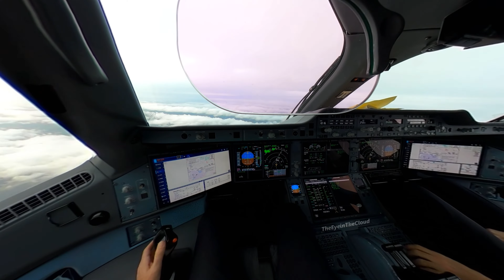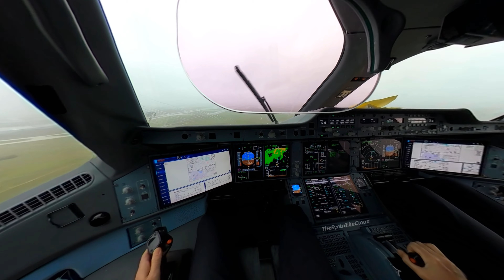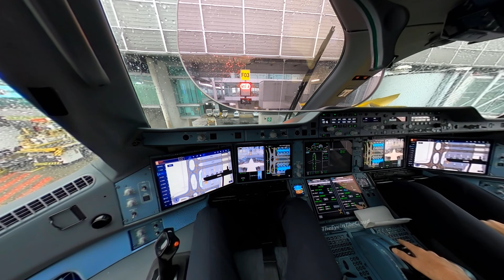Incredibly immersive landing on A350!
You are the captain of this A350 landing CDG 27R on a gusty crosswind day after SLS approach. HUD informations can't be seen because you have to be perfectly facing it, wich means the camera would block me the view, not an option, safety first.